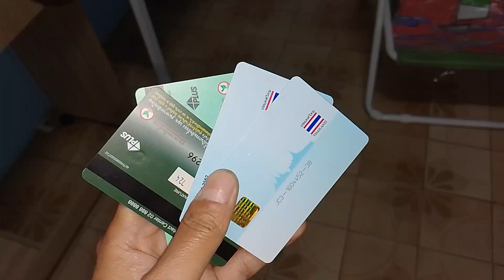คู่พี่วิ่นน้องหน้าคืนสักห้าหมื่น 2 ปี เท่าเทียมจริงๆๆ 2 วันคืนได้อยู่ๆๆๆ